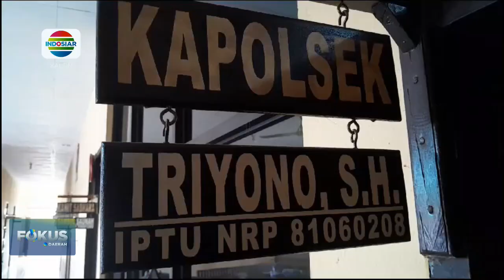SEORANG PRIA TEWAS TERSENGAT ALIRAN LISTRIK